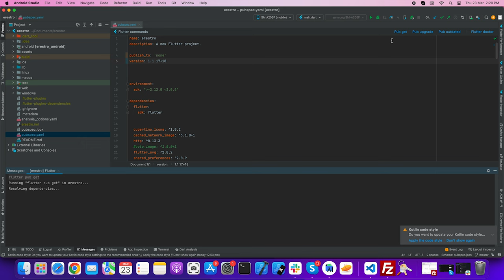How to Change application version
Hello everyone, in this video we have talked about - “How to Change application version?”

WRTeam is a company built with the ideology of customer first. We are a team of enthusiastic individuals, with foresight for innovation and a passion for solving everyday problems using the latest technology.

Mobile Applications, Web Applications, UI/UX,  Logo Design,  and branding, we are here for you. To achieve this we have handpicked our people and recruited a team of multi-talented individuals, each of whom adds a unique skill to our team of service providers.